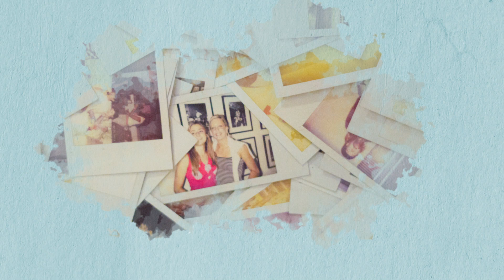“Adopting has changed our life for the better” Lizzy and Lillybelle's story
Lizzy is Lillybelle’s adoptive mum. She and her husband are also mum and dad to their two other adopted children. They adopted with Adopt South West.

11 year old Lillybelle says: “I’ve got three families in total, but it’s like one big family. I’ve got my birth family, which I still write letters to. I’ve got a foster family, which mummy’s still in contact with. And I’ve got my adoptive family, which I’m living with now.

Lizzy says: “It’s life-changing, and has changed my life for the better. And it opens my eyes to a world that I didn’t know existed.”

Lizzy shares her family’s adoption story:

“Hi I’m Lizzy – adoptive mum to three awesome small people. My husband and I have both always been quite interested in adoption. We each have friends who are adopted so we knew a little bit about the process. Then we ran into some fertility issues and rather than go down the IVF route we decided there’s already children in the world that need a home. And we went to an information session and  the rest is history. The first time we got to meet our children – incredible! We always have  wonderful memories of Easter – our first Easter as a family because we had just met the children and we just had the best time. It’s life-changing definitely and has changed my life for the better, and opens my eyes to a world that I didn’t know existed.

“We wanted everything to happen faster than it did, but when it eventually did happen it was the right time. Each time, we’ve had lots of training we’ve asked them (Adopt South West) to throw any training at us that they can. And Adopt South West have been great. I highly recommend getting onto a therapeutic parenting course if you’re thinking of becoming an adoptive parent – we’ve learned lots of things about ourselves and each other, so the process itself was positive for

“I think ‘contact’ in the right circumstances is really important for the children to be able to keep in touch with people that are important  to them, and to be able to ask any questions they might have that we might not be able to answer. We keep in touch with the foster family of our older children – we are just like one big family really.”

11 year old Lillybelle adds:

“I’ve got three families in total, but it’s like one big family. So I’ve got my birth  family which I still write letters to; I’ve got a foster family which mummy’s still in contact with; and then I’ve got my adoptive family which I’m living with now. It’s nice because  I don’t actually live with an massive family so it’s not too overwhelming, with so many people.

“But they’re still in my heart, they’re still in my mind. I still think of them lots.

“I’ve got loads of memories of them. It has been difficult sometimes, it’s been emotional sometimes but most of the time it’s been great. I think that’s a good way of summing it up  – emotional but great!”

Credit for the polaroid image: photo Alex Conradt on Unsplash